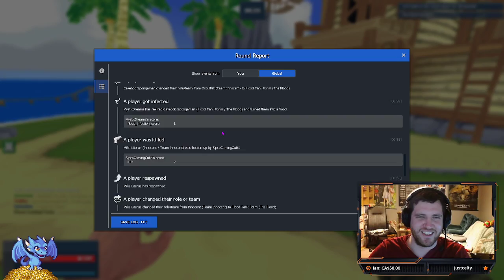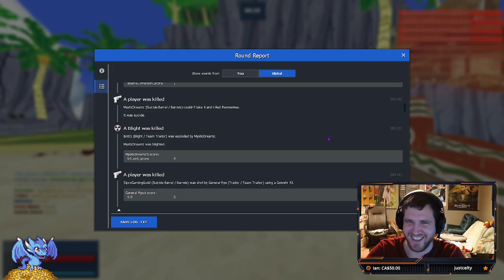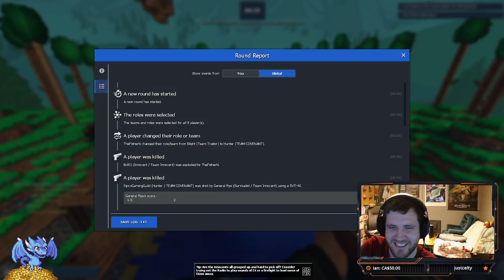Gmod TTT2 New Roles Stream - Game 2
Part 2 of showing off the new roles.